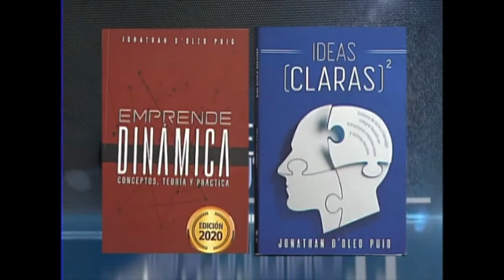Jonathan D'Oleo habla sobre economía, política y su nuevo libro ideas claras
El cambio puede ser bueno, pero no a expensas de la conservación de los valores que constituyen la esencia de nuestra existencia como pueblo. Esencia que honra a la vida y a la familia como pilares fundamentales para el éxito integral de la sociedad en general. Por tanto, en este año electoral evaluemos las propuestas con entereza y no compremos como ingenuos todo aquello que nos venden cual si fuera delicioso helada de fresa. No mordamos esa carnada para no convertirnos en la presa de la culebra mentirosa que engaña al que ante la verdad pestaña y procede haciendo lo que le da la gana, soslayando el hecho de que fuimos hechos y, por tanto, tenemos un dueño que, tarde o temprano, vendrá a preguntarnos qué hemos hecho en pro de su reino. Nuestra respuesta tendrá implicaciones en el plano eterno. De modo que procuremos hacer lo bien hecho antes de que todo esté hecho y ya no podamos enderezar lo maltrecho.